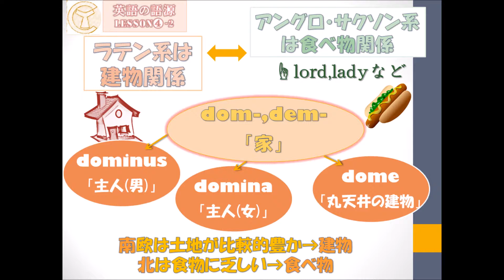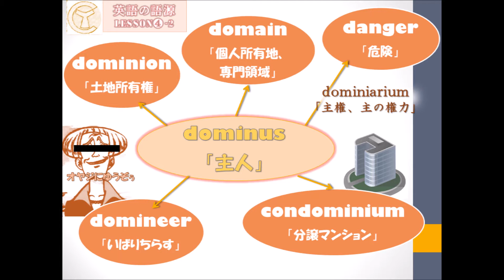❹-２主人のイメージ WORD ROOTS PARK🌠語源でたどる英単語 ～語源がわかればスイスイ暗記できる！～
今回は主人にまつわる単語のつながりを紹介します(^-^)
ただ単語を暗記するのは苦しいですが、単語同士のつながりがわかれば難易度の高い単語­­もわりとすっと覚えられたりします。

よかったらのぞいてみてください(^^)/